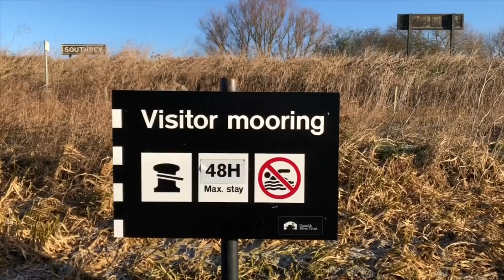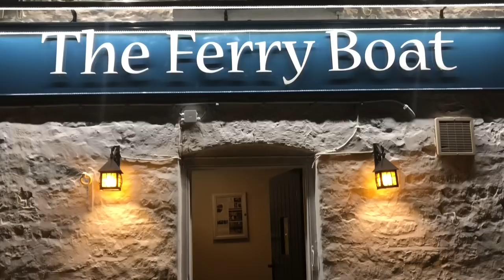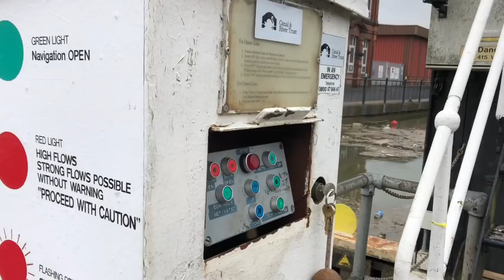Narrowboating on a flooded river 😬 Witham part 2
Part two of our River Witham adventure!

for more about joining the ‘Crank It Crew’

Thanks to Phil and his son Tom for their generosity at Washingborough, congratulations to the Ferry Boat for becoming the Pub of the Week on the River Witham and most of all hugs and sloppy wet kisses to my Lincoln family Rob, Tam, Jack and Beth Xxxx